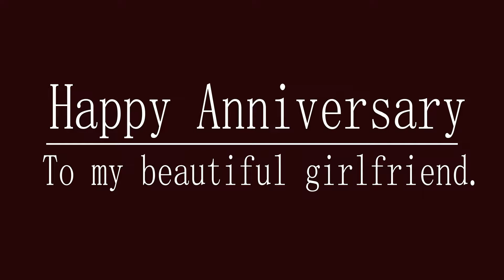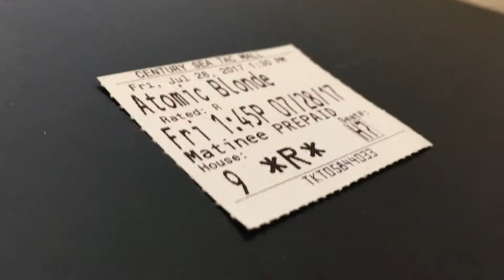For my dirty mop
:') mama didn't raise a bitch but shes special.

Song is wasted time by my boy Vance Joy that beautiful man